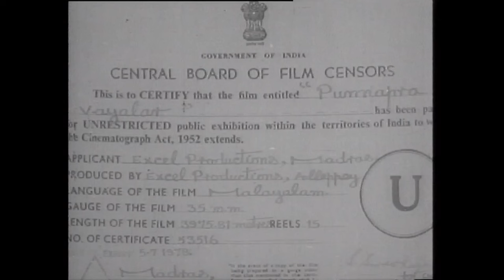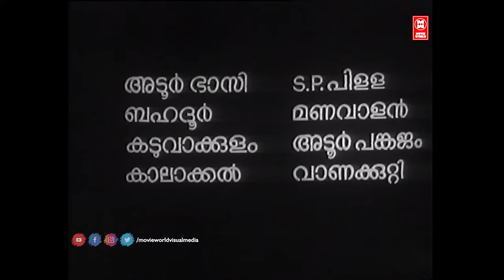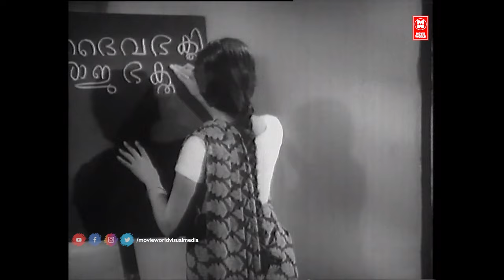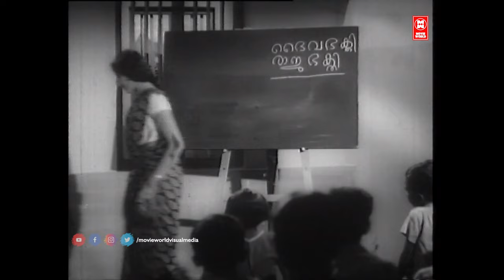Punnapra Vayalar Malayalam Full Movie | M Kunchacko | Prem Nazir | sheela | Adoor Bhasi | Sharada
Punnapra Vayalar is a 1968 Indian Malayalam-language film, directed and produced by Kunchacko. The film stars Prem Nazir, Sheela, Adoor Bhasi and P. J. Antony in the lead roles. The film had musical score by K. Raghavan.

Directed by : Kunchacko
Written by : S. L. Puram Sadanandan
Produced by : M. Kunchacko
Starring : Prem Nazir
                 Kalaikkal Kumaran
                 Sheela
                 Adoor Bhasi
                P. J. Antony

|| ANTI-PIRACY WARNING ||

*COPYRIGHT PROTECTED*